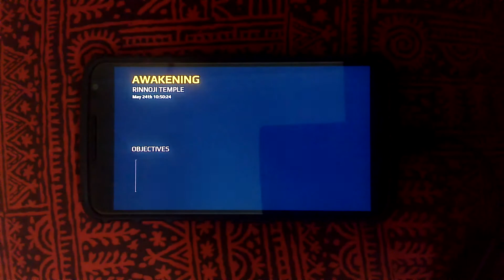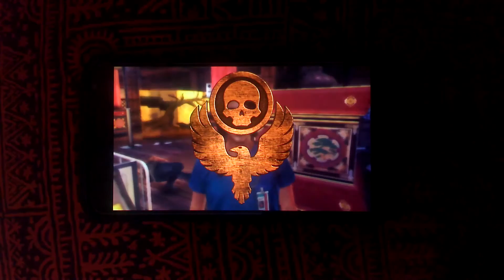Modern Combat 5 on Nexus 6